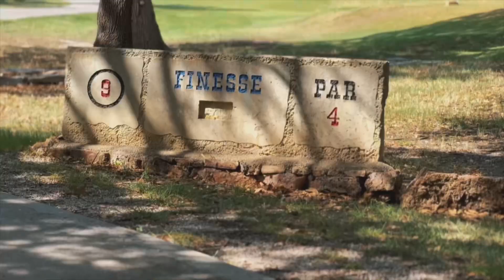Delaware Springs Golf Course Vlog